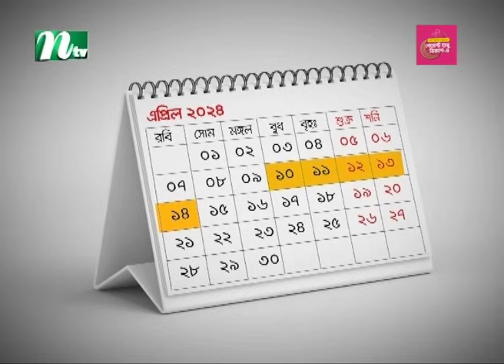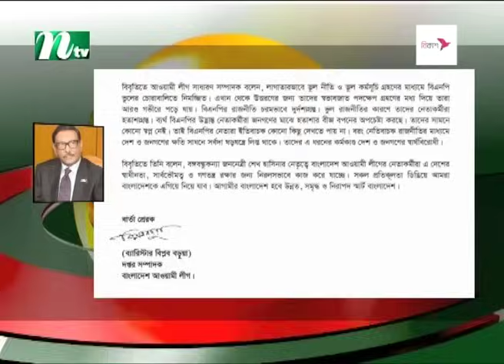🟢 রাতের খবর | Rater Khobor | 09 April 2024 | NTV News | NTV Latest News Update